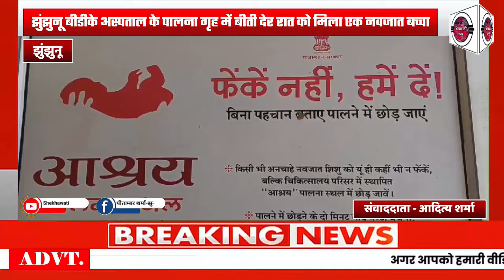कलयुगी मां की काली करतूत, अपने कलेजे के टुकड़े को छोड़ लावारिस हालत में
झुंझुनू बीडीके अस्पताल के पालना गृह में बीती देर रात को मिला एक नवजात बच्चा,

नवजात बच्चे की हालत बनी हुई है गंभीर

झुंझुनू बीडीके अस्पताल के पालना गृह में बीती देर रात को एक नवजात बच्चा पाया गया। नवजात बच्चे को छोड़ने वाली कलयुग की मां ने पालना गृह के अंदर न छोड़कर उसके पास छोड़ दिया जिससे बच्चे की हालत गंभीर हो गई चिकित्सकों को जब पता चला तो बच्चे को संभाला तो बच्चे की सांसे थमी हुई सी थी मगर बीडीके अस्पताल के चिकित्सक डॉक्टर जितेंद्र भांभू के प्रयासों से बच्चे को सीपीआर दिया गया और बच्चे की सांस शुरू हुई ,फिलहाल बच्चे की हालत गंभीर बनी हुई है और बच्चे को खेतान अस्पताल के आईसीयू में भर्ती किया गया है जहां पर बच्चे का इलाज जारी है डॉक्टर जितेंद्र भाम्बू ने बताया कि बच्चा करीब 6 से 12 घंटे पहले का जन्म हुआ है बच्चे को पालना गृह के बाहर छोड़ने की वजह से किसी का ध्यान उसे तरफ नहीं गया जिससे बच्चे की हालत गंभीर बन गई ,मगर चिकित्सक बच्चे को बचाने का पूरा प्रयास कर रहे हैं।